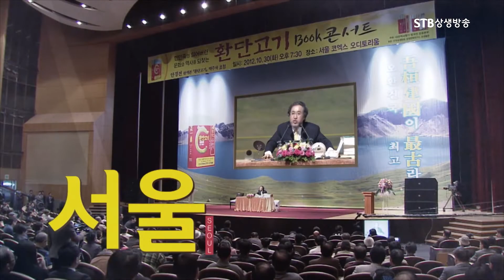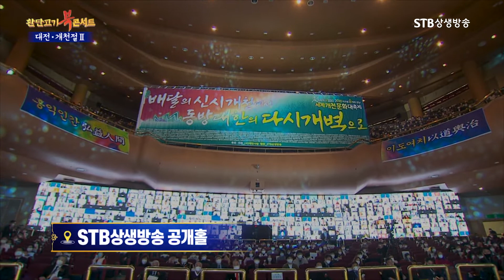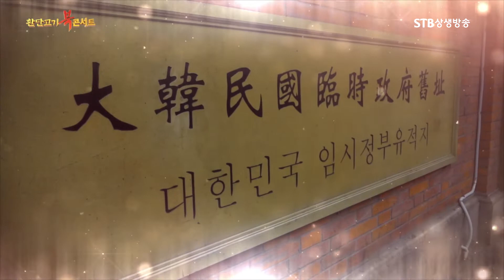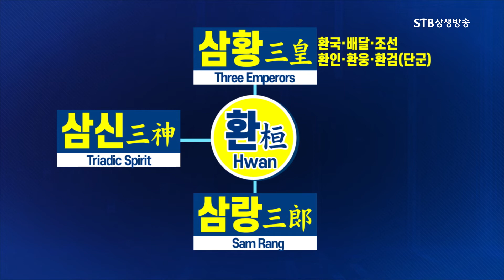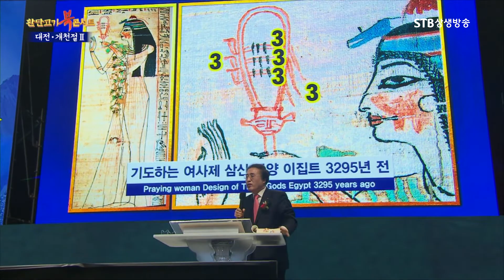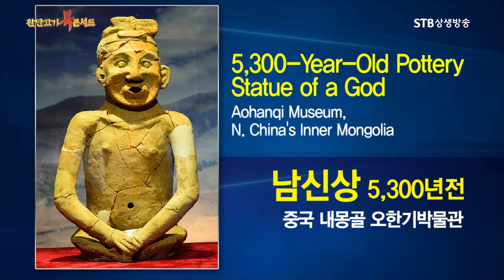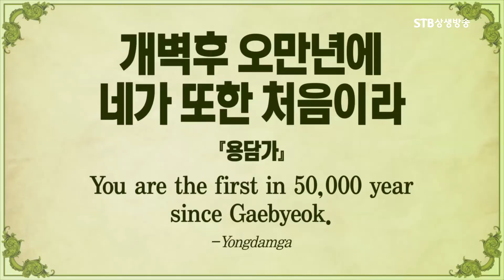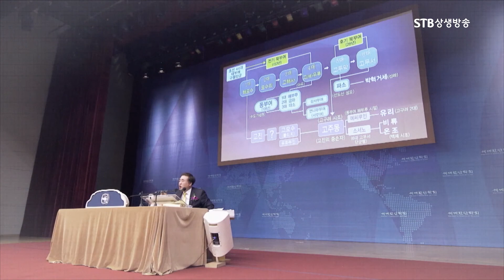[환콘42] 환단고기 북콘서트 제20회 개천절편 신시개천에서 다시개벽으로(최종본)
시청하시고 유익하셨다면 좋아요, 구독 꼬옥 눌러주세요^^

아래 서식을 정성껏 적어주시면 무료로 소정의 소책자를 보내드립니다.